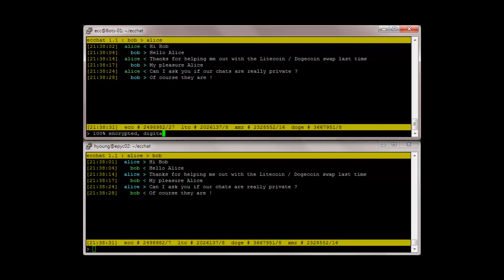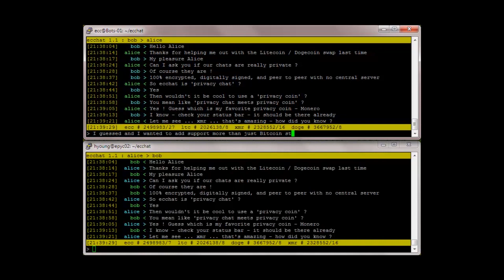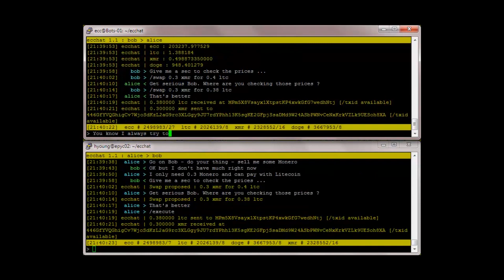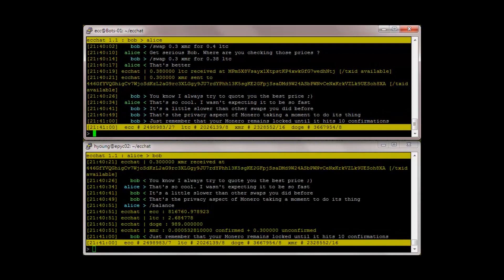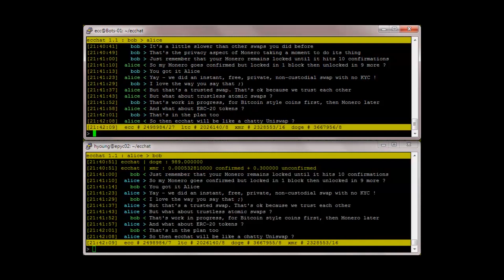Bob and Alice E4 : privacy chat meets privacy coin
Alice asks Bob about chat privacy and suggests using a privacy coin. But Bob has already integrated Monero into ecchat. Bob and Alice then do a Monero / Litecoin swap - instant, free, private, non-custodial with no KYC.

Note that the chat infrastructure is 100% decentralized (no server), peer-2-peer, end to end encrypted, addressed using crypto keys rather than IP addresses, AODV routed across a dynamic mesh network. This episode shows cross-chain trusted swaps, then later we will add chat mediated asset exchange using trustless atomic swaps. With the addition of group chat, this becomes a platform for RFQ/IOI style trading, which as we know from traditional fintech, is more suitable for the extremes of trading than order driven markets - illiquid assets and large block trading.